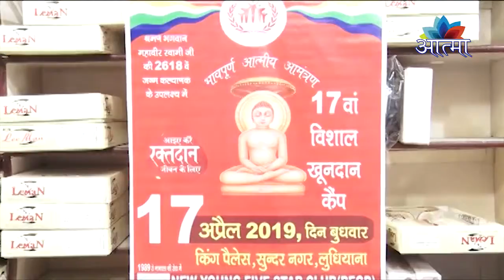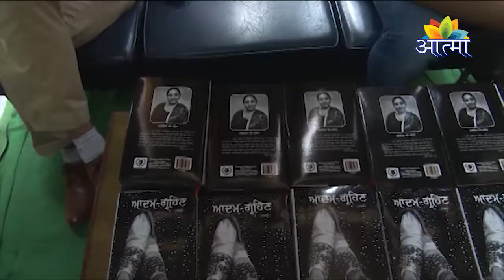AATMA CHANNEL NEWS, 02_04_2019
MD VINOD JAIN
EDIT BY DEEP
ACNHER ABHINANDAN